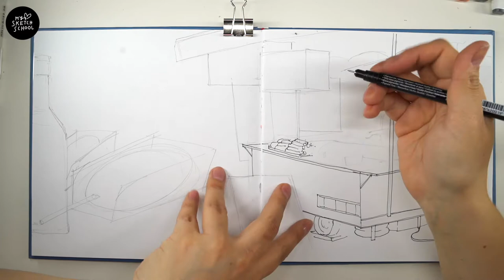Хотите порисовать с нами K-POP?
– В плейлистах канала вам станет доступен плейлист «Онлайн курс «Сеул». Часть 1»
– Рисовать ))